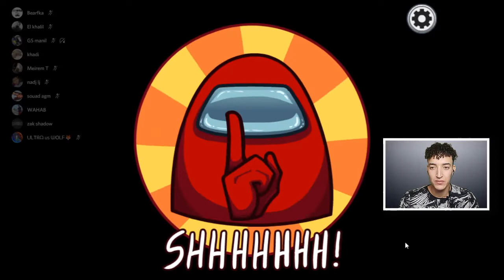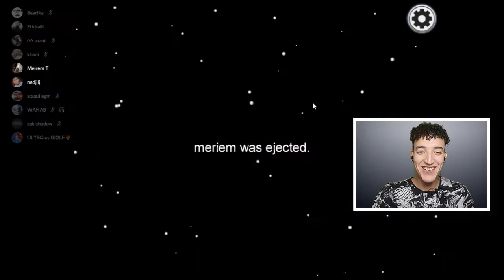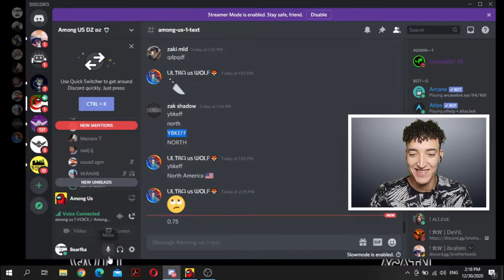اول مرة استعمل الميكروفون🔪🎤 | Among Us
among us شرح,
among us مهكرة,
among us animation,
among us dz,
among us يوتيوبر,
among us يوسف احمد,
among us يرقص,
among us يوتيوب,
among us يوسف,
among us ياسر,
among us يضحك,
among us يتكلم عربي,
among us واقعية,
among us وسام قطب,
among us وسام,
among us وسخ,
among us واقعي,
among us واقع افتراضي,
among us ويكيبيديا,
among us ويندوز,
among us هكر القاتل,
among us هاتف,
among us هكر سكنات,
among us هكر عربي,
among us هكرت اللعبة,
among us مهكر,
among us هكر معرفة القاتل,
i among us,
among us نصائح,
among us نور مار,
among us نلعب,
among us نظريات,
among us نسخة مهكرة,
among us نيمار,
among us ناجي القاق,
among us ناصر,
among us مع اليوتيوبرز,
among us مباشر,
among us ميمز,
among us مع الشباب,
among us ماين كرافت,
among us مع باري تيوب,
مود among us,
among us لعبة,
among us للاندرويد,
among us لعب,
among us للجوال,
among us لايف,
among us لعبة شرح,
among us لا تعمل,
among us لعبة شيطانية,
among us كيف تلعب,
among us كيف تلعب مع صديقك,
among us كيفية لعب,
among us كيف تصير القاتل دائما,
among us كيف تكون القاتل,
among us كيف تعرف القاتل,
among us كيف تهكر,
among us كيف تجيب السكنات,
among us قاشا لايف,
among us قصة,
among us قاشا كلوب,
among us قاشا,
among us قاتل محترف,
among us قلتش القاتل,
among us قاتل,
among us قوانين,
among us في الحقيقة,
among us فلم,
among us في الهاتف,
among us في minecraft,
among us فيلم,
among us في ماين كرافت,
among us فراس قيمر,
among us في قاشا كلوب,
among us غنية,
غيث among us,
among us عربي,
among us على الهاتف,
among us عربية,
among us على الجوال,
among us علي عمر,
among us عموري,
among us عزيز,
among us عمر,
among us ضحك,
among us ضد اليوتيوبرز,
among us طريقة لعب,
among us طريقة القتل,
among us طريقة اللعب,
among us طريقه لعبها,
among us طرباخ,
among us طريقة,
among us طقطقه,
among us طرباه,
among us صوت,
among us صالح,
among us صلصال,
among us صبري,
among us صهيب,
among us صنع,
among us صوتي,
among us شرح لعبة,
among us شبكة العاب العرب,
among us شرح من البداية,
among us شرح فتح المايك,
among us شونق بونق,
among us شرح القاتل,
among us شرح على الجوال,
a among us,
among us سيد,
among us سيد 1,
among us سكنات,
among us سيرفر,
among us سيد مع اوسمز,
among us سيرفر ديسكورد,
among us سيرفر عربي,
among us سيد مجرم,
s among us,
among us زومبي,
among us زوجي,
among us زايد,
among us زهراء,
among us زخرفه,
زومبي كيلر among us,
. among us,
among us ريما,
among us رسم,
among us رقصة التابوت,
among us ريل فراس,
among us رسوم متحركة,
among us روان وريان,
among us رقصة,
among us رقمي,
among us ذكاء,
among us ذياب,
among us ديسكورد,
among us دائما القاتل,
among us دراد,
among us دحومي,
among us دكتور ميشو,
among us ديدا,
among us ديكراي,
among us دربحه,
among us خدع,
among us خطيرة,
among us خطر,
among us خدع التيك توك,
among us خطافية,
among us خالد,
among us خشب,
among us خلفيات,
o among us,
among us حرام,
among us حياة واقعية,
among us حقائق,
among us حقيقي,
among us حيل,
among us حل مشكلة,
among us حزين,
among us حقيقة,
among us جزائري,
among us جديد,
among us جلد,
among us جميع السكنات,
among us جوال,
among us جيمنج بالعربي,
among us جرنوسي,
among us جمال الفا,
among us ثلاثي الابعاد,
among us تهكير,
among us تحشيش,
among us تحديث,
among us تجربة لعبة,
among us تحميل للجوال,
among us تحديث جديد,
among us تهكير لعبة,
among us تيم فيصل,
among us بندريتا,
among us بث مباشر الان,
among us بالعربي,
among us بث مباشر,
among us باري تيوب,
among us بندر,
among us باختصار,
among us بث,
among us ابو فله,
among us اوسمز,
among us اغنية,
among us الحياة الواقعية,
among us التحديث الجديد,
among us انمي,
among us الجزائر,
among us الجوال,
ا among us باختصار📡,